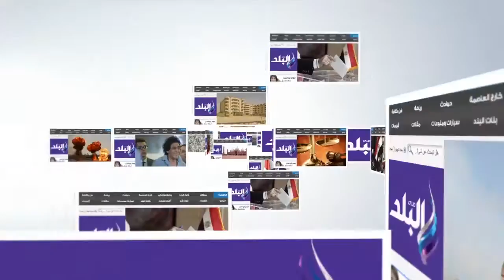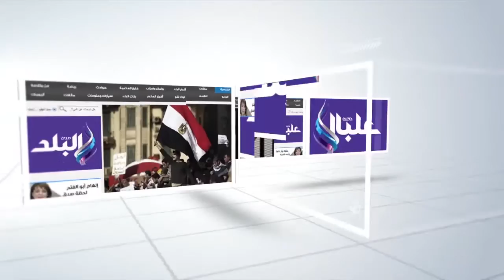ننشر تفاصيل مزاد اوبرا بورسعيد والكازينو العائم